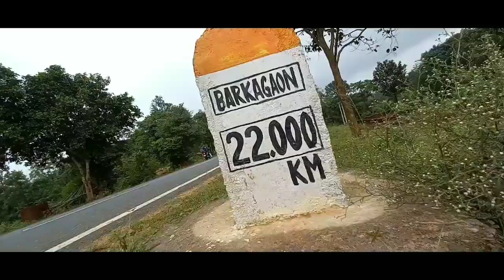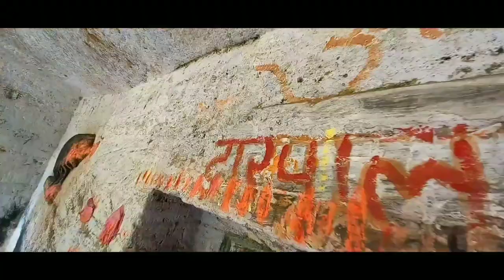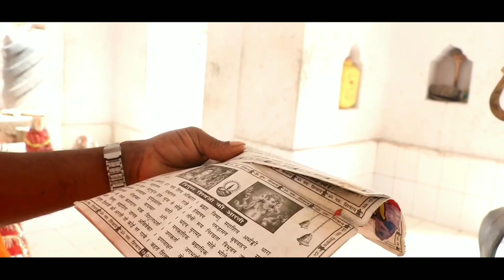BARKAGAON BUDHWA MAHADEV CINEMATIC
Bahut hi accha place hai.. Dekhne ke liye bahut kuch hai.. ek bar jarur aiye.. Or aplog budhwa mahadev pe bahut video dekhe honge.. lekin aisa av tk nhi.. ye cinematic video h... ek bar jarur dekhe.. or share kre..

VNS CINEMA GROUP
VIKASH
SONU
RAJAN
MOHIT
RAVI
agr koi achha place ho to hame jarur bataiyega..